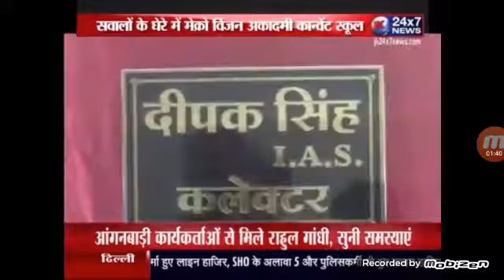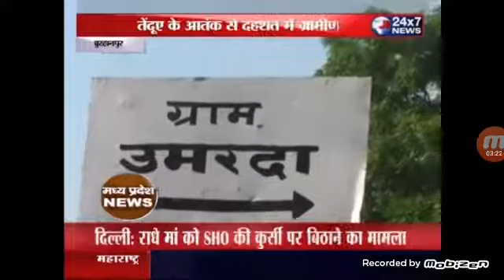jk 24x7 news